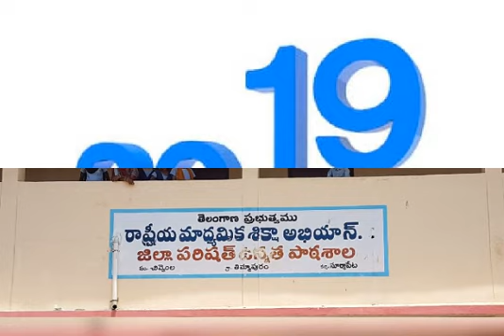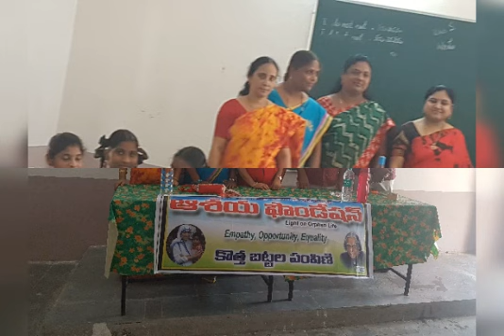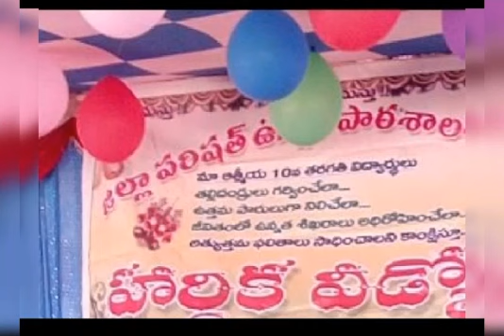2019 academic year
Video from Pabbathi Venkateshwarlu